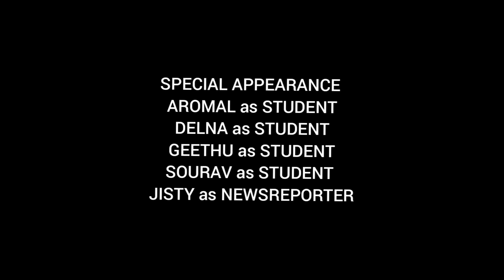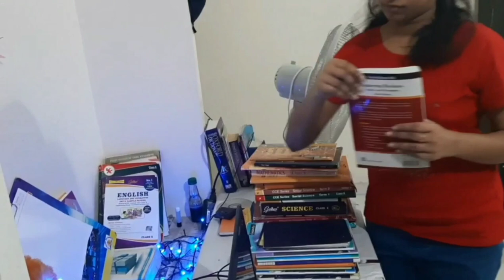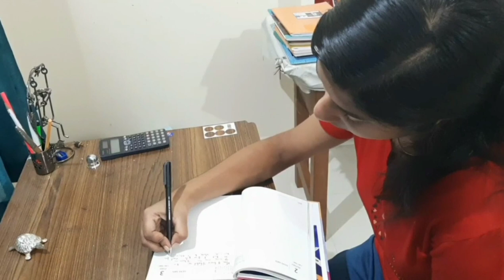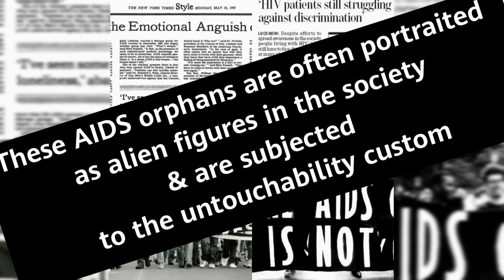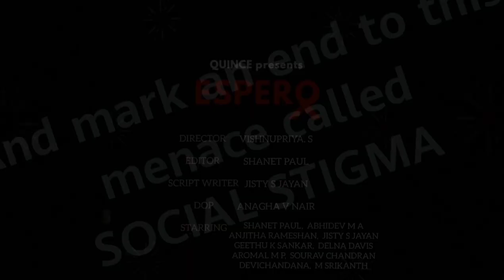ESPERO - A short film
Anjali is leading an unhappy life due to AIDS. She is all alone and has never experienced anything good, until she meets Karthik.

Our first short film made with minimum technical efficiency and maximum effort. Kindly support and provide your valuable comments for coming up with better endeavours in future.